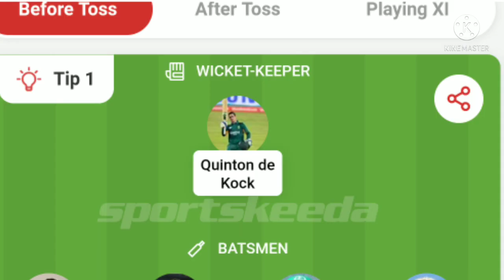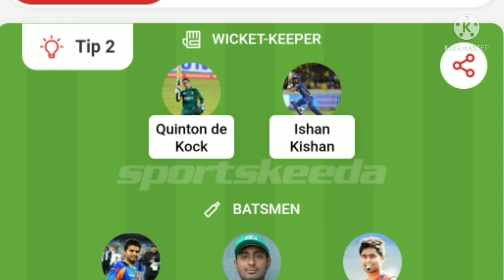mi vs CSK IPL match no 30,fantasy team dream 11 team and astrological predictions and full analysis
vivo ipl#csk vs mi#mi vs CSK match#ipl match no 30#ipl today match prediction#

Right. Only two matches have taken place since the Chennai Super Kings and the Mumbai Indians last clashed swords. Yet, it feels an eternity ago. Not just because we’ve had a four-month hiatus in between but also because a lot of controversy has surrounded the resumption of the IPL.

Nevertheless, such murmurs are nothing new for a tournament that has often attracted billions of eyeballs and has regularly shown what importance it holds in the cricketing calendar. And, that, in addition to this being a prelude to the T20 World Cup, makes this particular edition slightly more fascinating than its predecessors.

Speaking of Chennai and Mumbai, they are perhaps the two teams that haven’t had to shuffle their pack. While the defending champions have made a grand total of zero changes from their squad in April/May, the Super Kings have the luxury of calling upon Josh Hazlewood, who pulled out of the first leg of the IPL.

Elsewhere, the stellar star cast remains the same. Quinton de Kock and Rohit Sharma are expected to shoulder the top-order batting burden for MI, whereas Ishan Kishan and Suryakumar Yadav would want to celebrate their ascent to India’s T20 World Cup squad with notable contributions. Kieron Pollard, too, has been in decent touch lately, meaning that Mumbai’s batting, especially on surfaces that are expected to be more conducive to stroke-play might not be an issue.

The only grey area then is perhaps the form of Hardik Pandya, who has blown more cold than hot since India’s series against England in March 2021. There is an added uncertainty over how much he will be able to bowl and that is something the whole of India might want to keep an eye on.

On the bowling front, they might have to look for someone to produce a James Pattinson-esque impact, much like the Australian did in the UAE in 2020. In fact, it was his control and wicket-taking prowess that allowed MI to unleash Jasprit Bumrah at the death. Adam Milne and Nathan Coulter-Nile seem adept replacements but it will be interesting to see how either cope, if thrown into the deep end.

As for CSK, they would hope that they can extinguish their 2020 UAE demons and resume their campaign much better. In 2020, they were sluggish and were slow out of the blocks, meaning that by the time they peaked, the IPL had already passed them by.

A lot could rest on Sam Curran, Dwayne Bravo, Faf du Plessis, Moeen Ali, Ravindra Jadeja and Shardul Thakur, considering they’ve been playing top-level cricket. However, with question marks over Curran and du Plessis’ availability, plus Bravo’s groin niggle, CSK might have to come up with an ingenious solution.

Elsewhere, as has always been the case, the spotlight would be trained on MS Dhoni, where he bats and, of course, how he bats. In the training sessions leading up to the IPL, CSK were quick to release videos showing Dhoni launching the ball into the